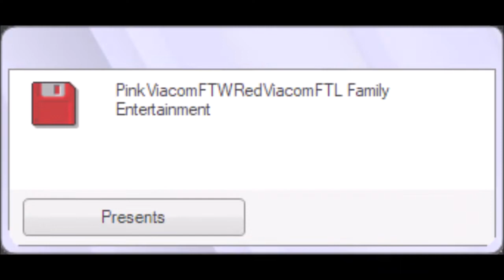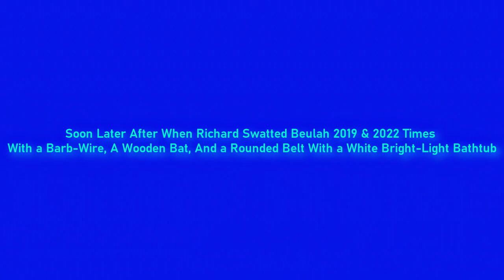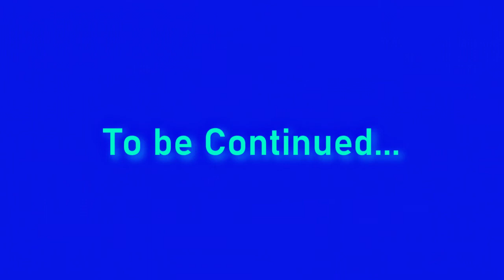Goldlog Films Logo Parodies Episode 10: Our Last Ride Of the Spinning Vortex G (Season 1 Finale)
[Tantums: None]
[Nuclear bombs: None]
[Fourth Wall Breaks: None]
[Triggered: None]
[Crotch Kicks: None]
[Barfing: None]

Partner Rating: TV-14-DLSV
Show: Goldlog Films Intro Parodies
Season: 1
Episode: 10
Release Date: 5/6/22
Year: 2022
Today: Friday
Time: 9:45

(Part 1)